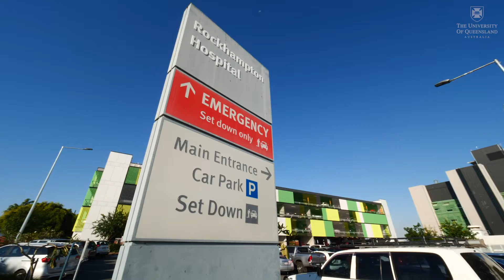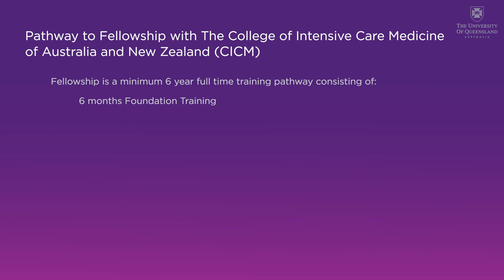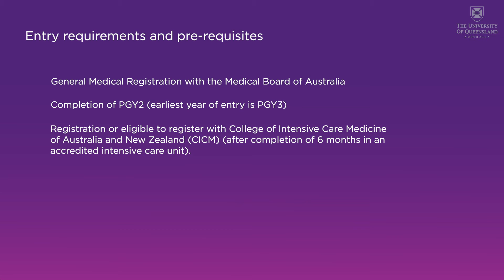Medical Career Pathways - Intensive Care (CQ)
Discover the specialty that's right for you in Central Queensland, Wide Bay and Southern Queensland.